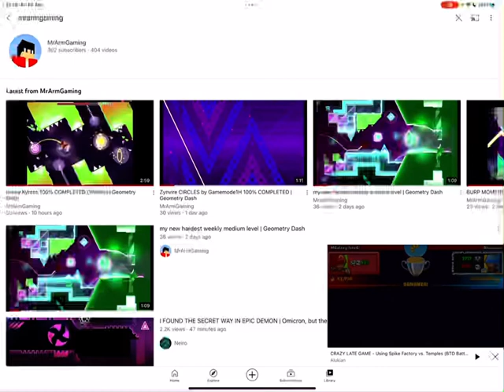I MADE AND REACHED OVER 400 YT VIDS!!!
forgotten about that, but now I noticed it, yay, I’m so happy I reached that